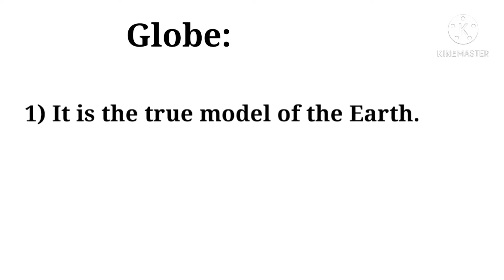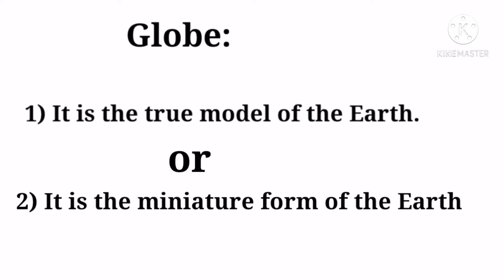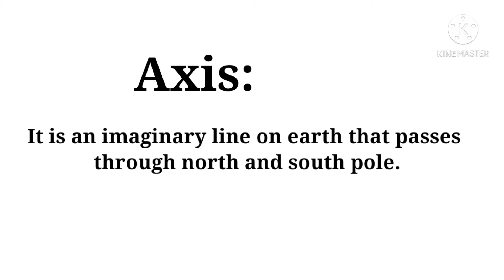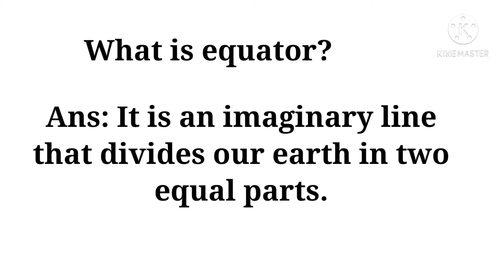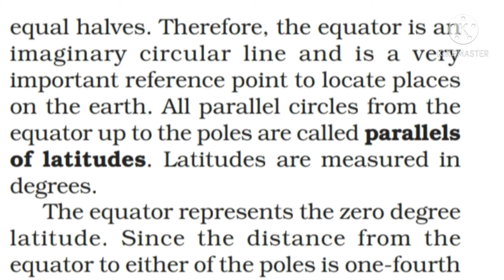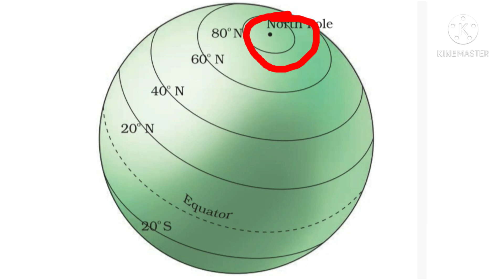Class-6th,ncert,lesson-2. Globe-latitudes and longitudes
what is a globe?
what is axis?
what is equator?